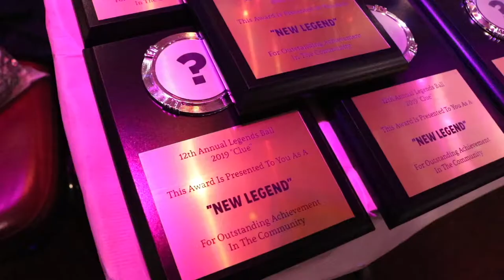LSS 1/5 @ The 12th Annual Legends Ball